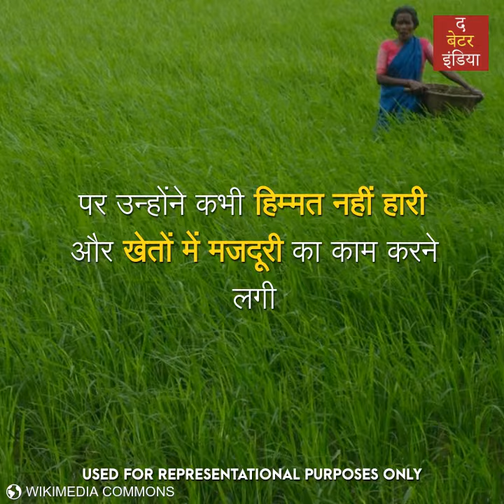106 साल की शेफ मस्तानाम्मा